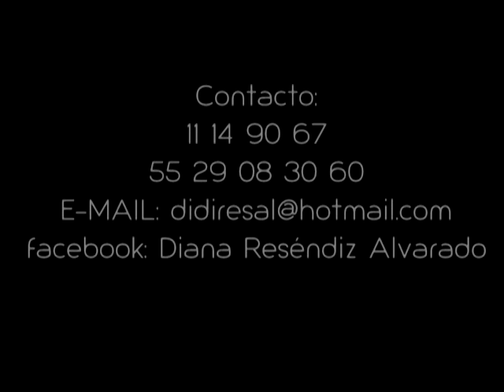Demo reel de Diana Reséndiz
30 años de trayectoria profesional como actriz, cantante, coreógrafa, coautora, compositora...y 25 en Tepito Arte Acá